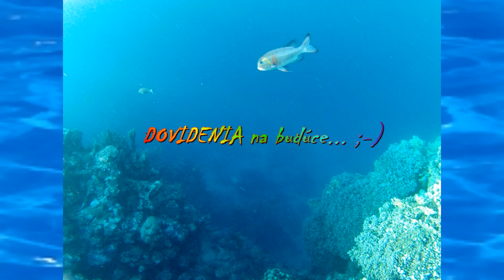Podmorský svet koralových útesov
Fotky boli robené v Egypte,Marsa Alam - Oriental Bay December 2014...
Na fotenie som pužil potápačsku masku so vstavaným fotoapáratom -
LIQUID IMAGE MODEL 325 WIDE ANGLE SCUBA SERIES HD 1080P .Video bolo vytvorené pomocou programu: Photo Slideshow Creator a hudba je pužitá z webového archívu